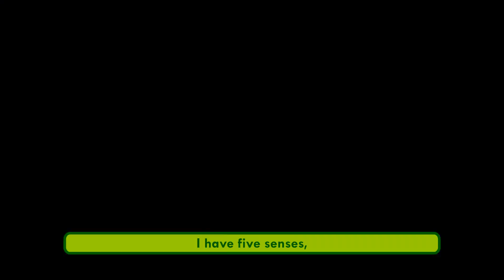MY FIVE SENSES